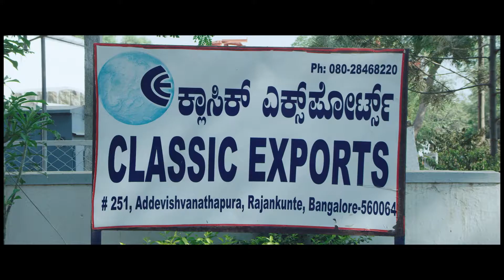EESHA MAHESHA Promo 30 SEC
EASHA MAHESH - KANNADA FILM PRODUCED BY M. NATRAJ AND DIRECTED BY MD KOWSHIK, AND THE EXECUTIVE PRODUCER IS  PATTADA A SOMMANNA.MAIN STAR CAST IS  JAYASHRI, NARAYANSWAMY, RAKESHAND SARANYA GOWDA. CAMERMAN : RAMESH COIERA, EDITOR N PRASAD.